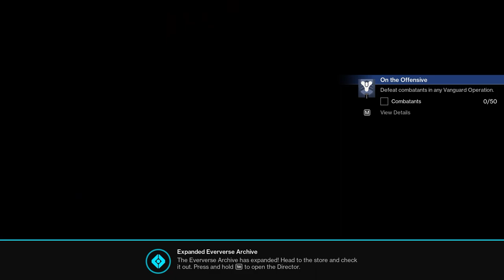A Game which never end's (Part 10) A Fight at GAMBIT | Destiny 2|Gameplay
Hey in this video I'm trying to play destiny 2 a fight at GAMBIT. !